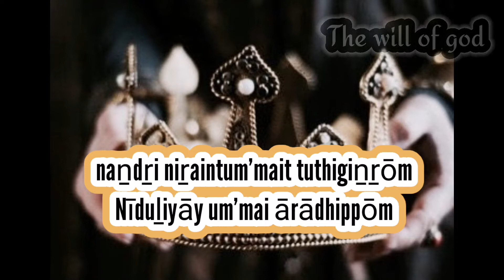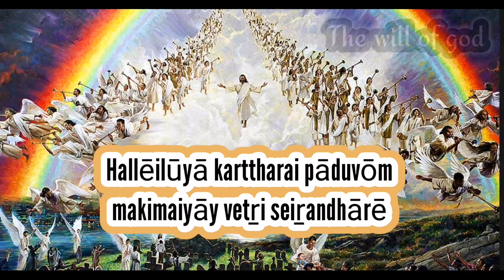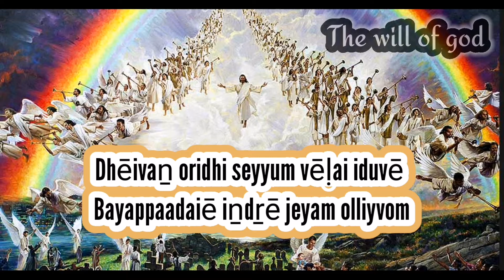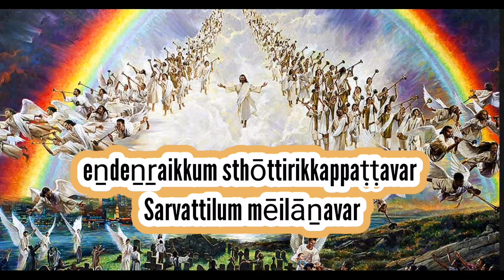Nīthipramyeisuvay nīr eṅkaḷ irājā TPM TAMIL SONG NO. 549